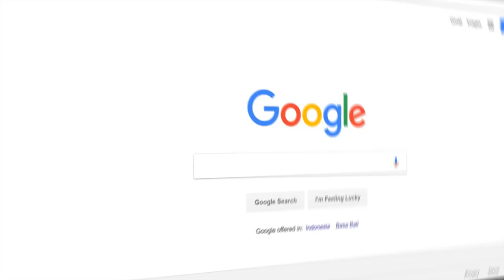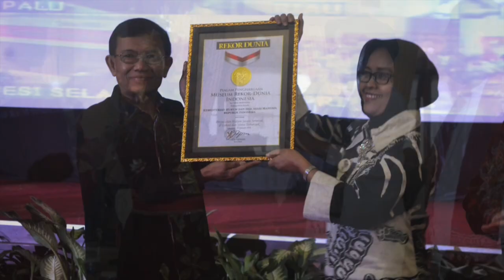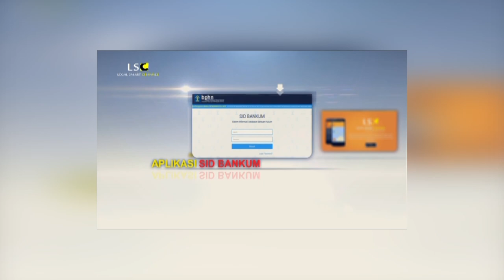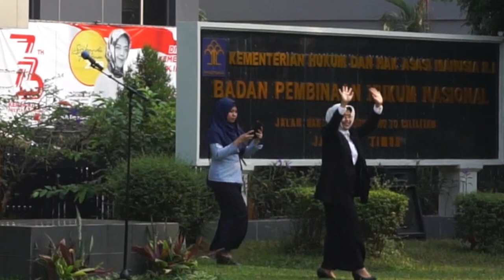Profile Prof. Dr. Enny Nurbaningsih, S.H., M.Hum